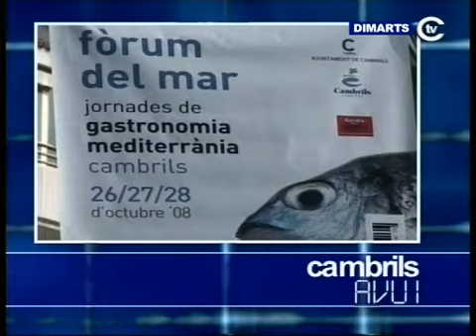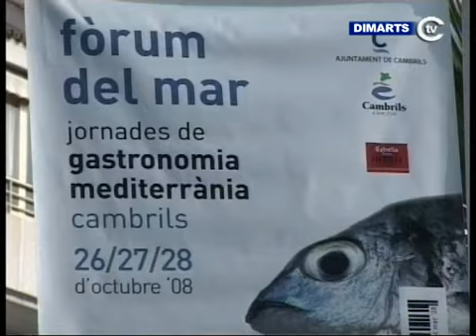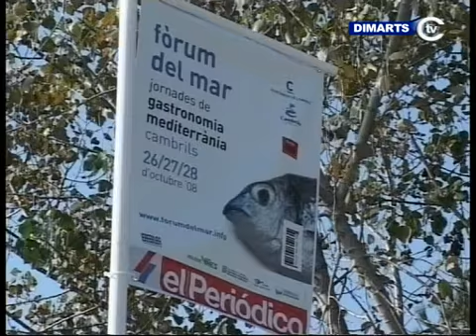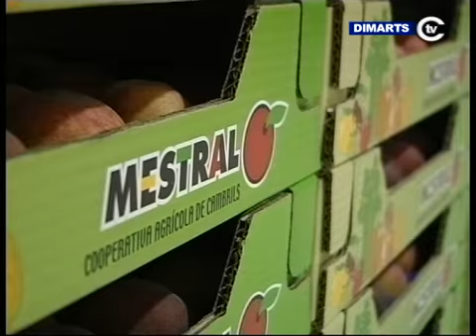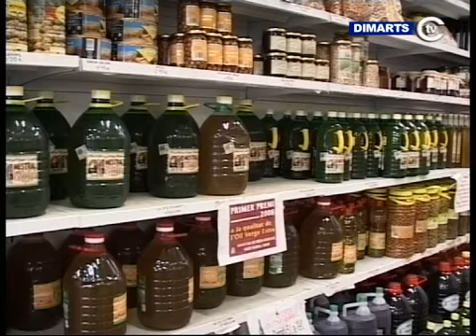El Fòrum del Mar comença a escalfar motors.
El Fòrum del Mar comença a escalfar motors. Els operaris han començat ja a instal·lar la carpa de 1.000 metres quadrats que es convertirà en el principal escenari de les jornades. El fòrum comença aquest proper diumenge amb activitats populars adreçades al públic general. Els propers 27 i 28 doctubre les jornades estan reservades per als professionals.